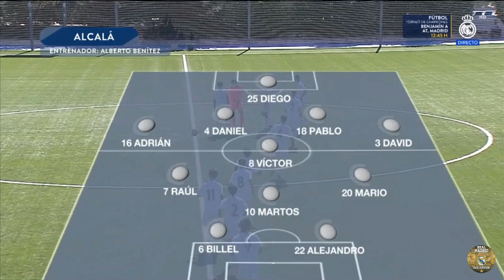Real Madrid Cadete A - RSD Alcalá | 1ª División Autonómica Cadete 2020/21 | Jornada 17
Partido entre el Real Madrid Cadete A y el RSD Alcalá correspondiente a la 17ª jornada de la 1ª División Autonómica Cadete 2020/21.

Este partido fue retransmitido por Real Madrid TV el 29/05/2021.